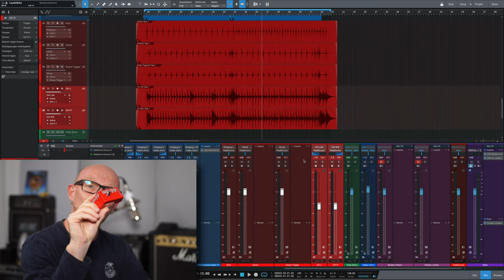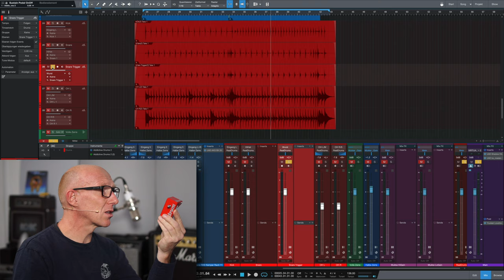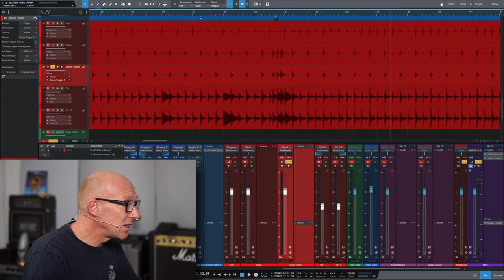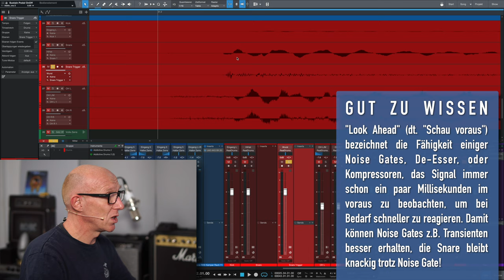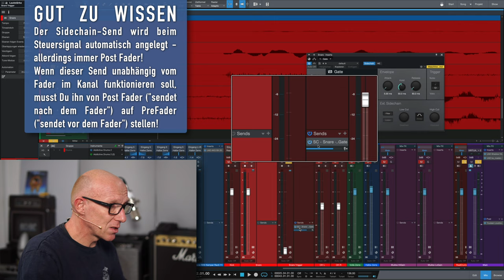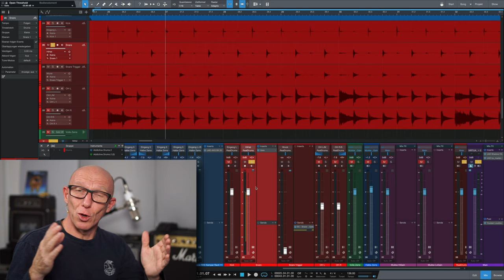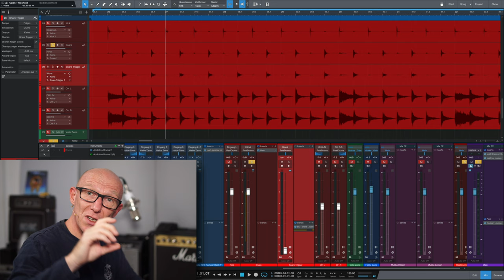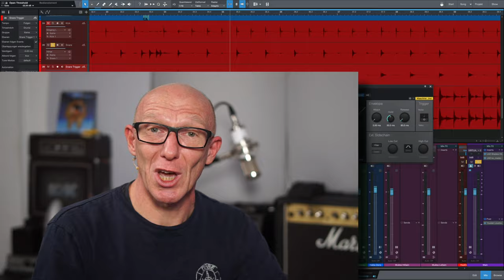Top oder Schrott? Drum-Trigger für perfektes Noise-Gate bei Drums | Tutorial | RecordingBlog AK03-21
Adventskalender 03-21: Ein Drum-Trigger als Sidechain-Steuerung für das Noise- Gate einer Snare? Kann das klappen? Nicht jeder Trick ist es auch wert im Alltag benutzt zuu werden, daher testet Jonas heute mal, ob ein Drum-Trigger ein Noise Gate für die Snare verbessern kann.